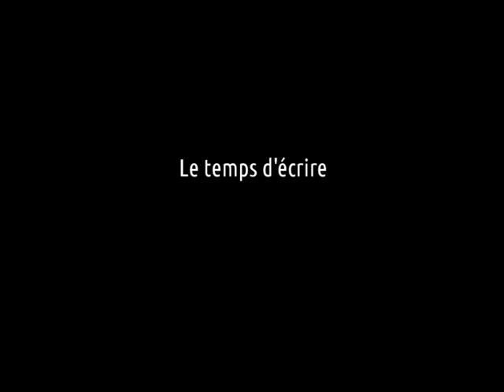Le temps d'écrire -- La disparition de Victor Colmat | @Nouvelle Audio-métrique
Loom project -- Le temps D''écrire - La disparition de Victor Colmat -- episode 1 -- Nouvelle Audio-métrique , Fiction Radiophonique -- par David Combes . dialogues : CameraWhoMan . 20 septembre 2017

Il est conseillé pour de bonnes conditions d écoute de cette série de faire l audition sur une station  Hi-Fi en stéréo , de couper  ou adapter les basses fréquences amplifiées , de régler un volume général légèrement supérieur   pour l 'écoute en comparaison de votre  CD favoris. Lumière tamisée ... Bon épisode à vous,

Si le son vous parait trop bas ,Une autre masteriisation moins audiophile est disponible à ce lien

Groove Service